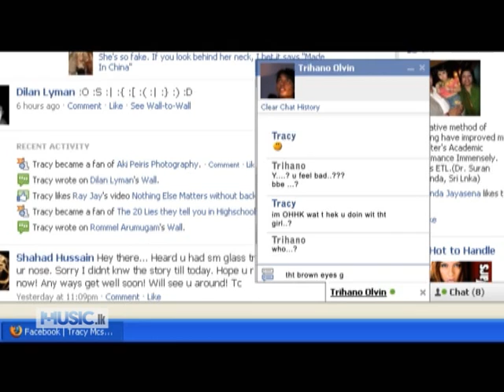Upamawee - Trihano From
Upamawee - Trihano